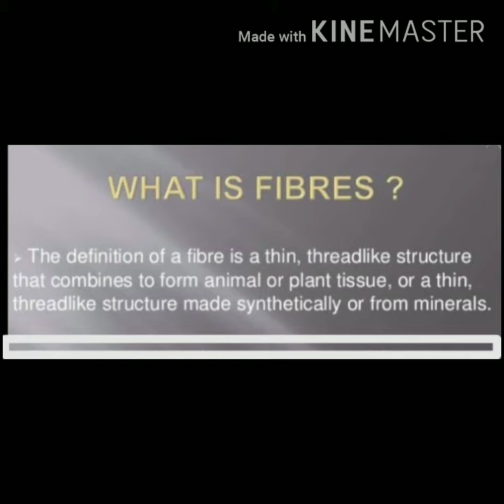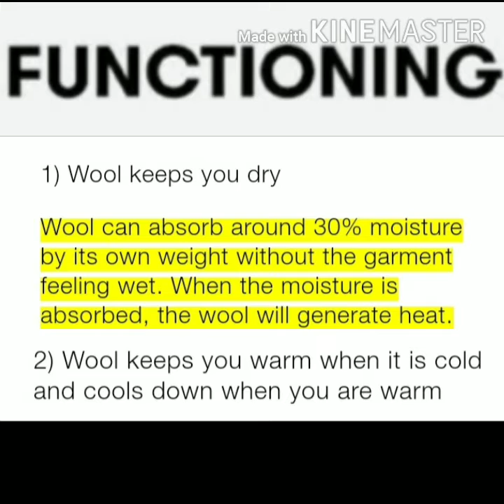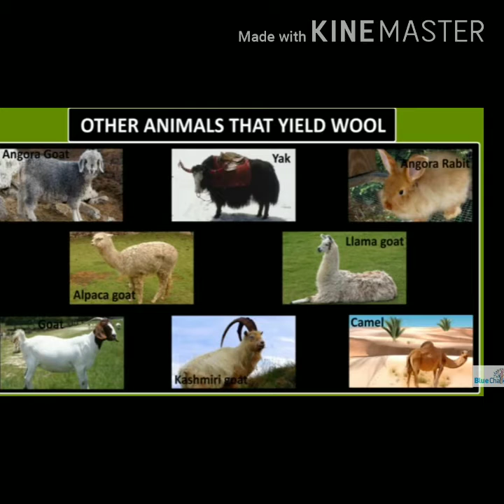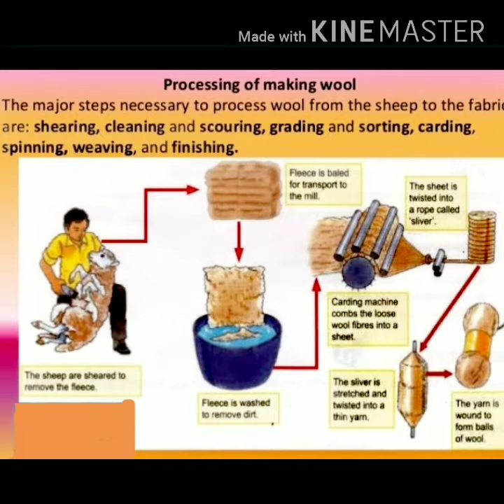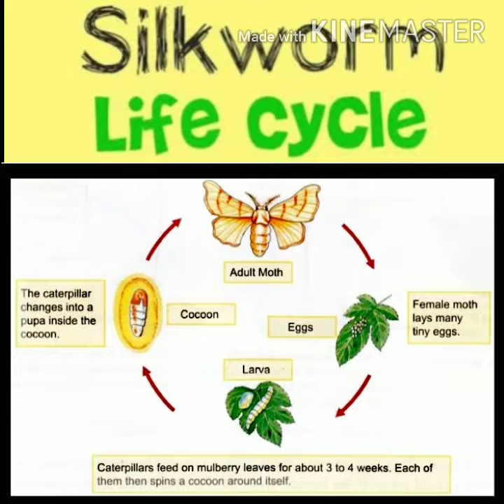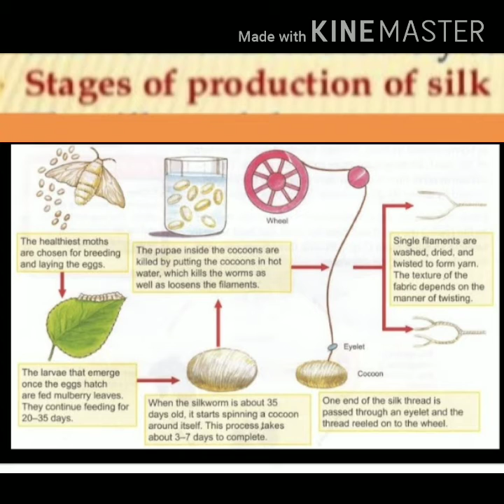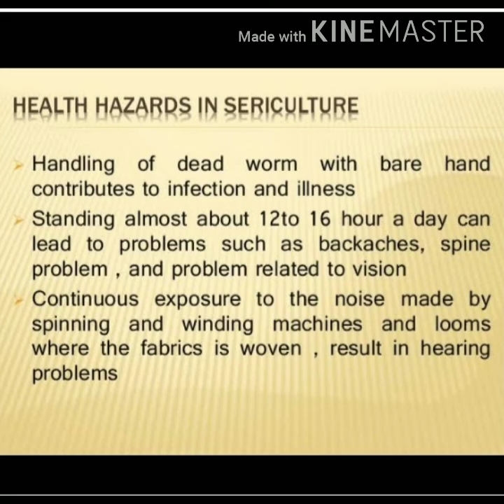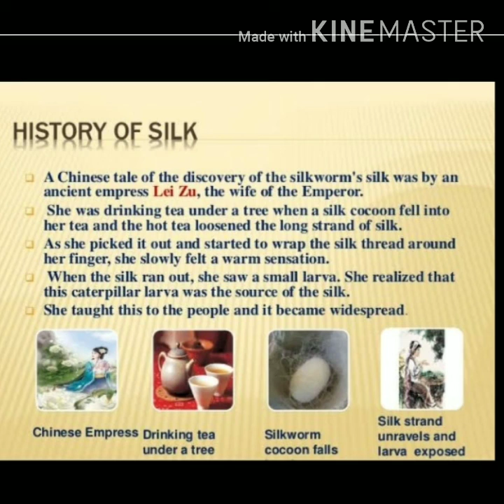Class 7th Science Unit no 2" Materials" Lesson no 3" Fibres From Animals"